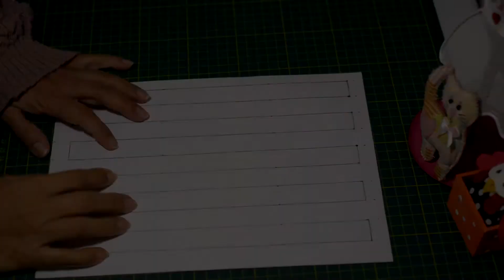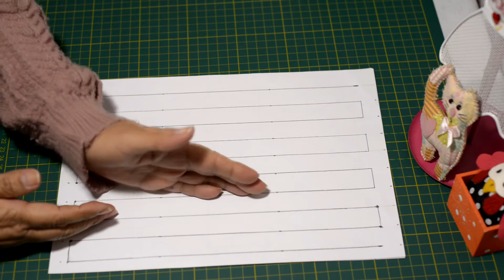VEDA28 EXERCÍCIOS DE COSTURA PARA INICIANTES | Atelier Costurando Comigo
Atelier Costurando Comigo by Fátima Valéria
VEDA 28 EXERCÍCIOS DE COSTURA PARA INICIANTES
Preparei uns exercícios para melhorar e aperfeiçoar sua costura. O treino ajuda bastante. Você pode confeccionar seus próprios exercícios de forma bem simples, no próximo vídeo vou ensinar.
São três etapas: Na primeira etapa você exercita no papel e tira a linha da agulha da máquina. Na segunda etapa você fará os exercícios na máquina com a linha e tecido. E na terceira etapa você fará os mesmos exercício com tecido, mas irá variar os pontos, conhecendo cada um deles e se familiarizando. Para mudar de etapa você precisará ter melhorado bem na coordenação motora e costurando sem medo.
Espero que gostem e me contem como estão indo nos exercícios!

Se vc seguir essas dicas poste uma foto, me marque e coloque eufizcomateliercosturandocomigo.

Siga Atelier Costurando Comigo